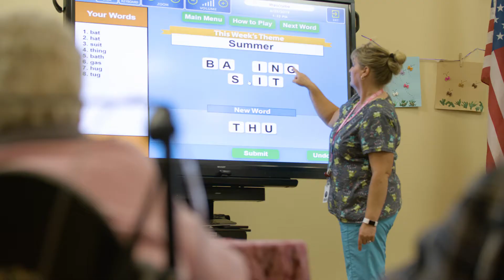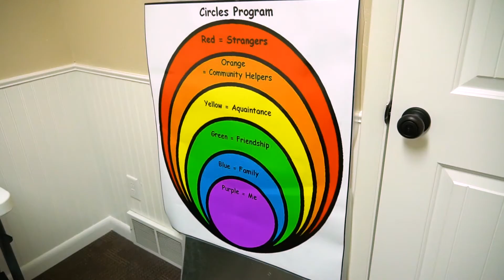Connecting, Caring, Compassion | FCMC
Dedicated to treating each individual patient like family, our staff creates a one on one connection through compassionate and caring service.